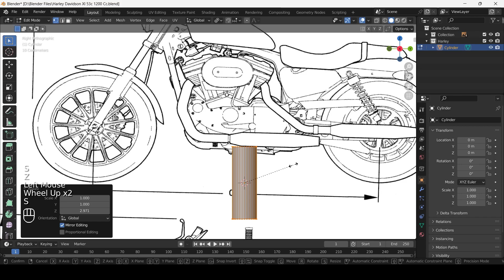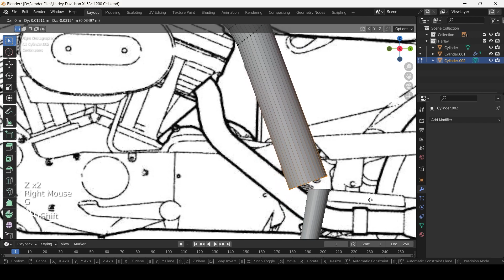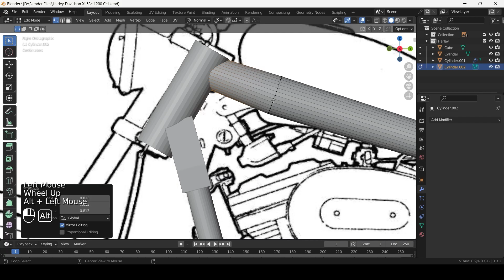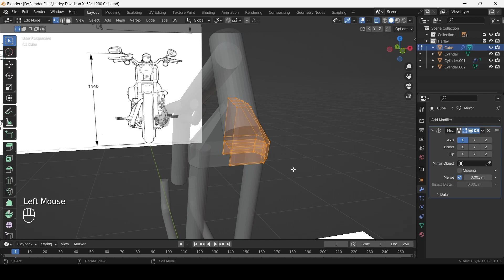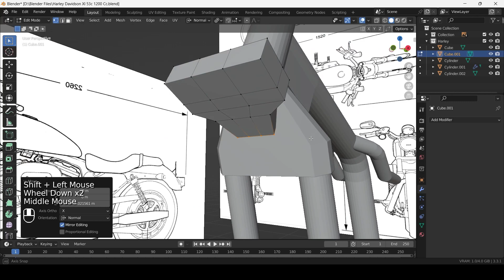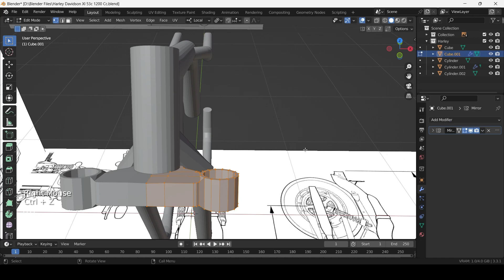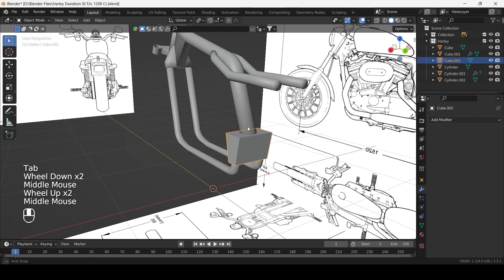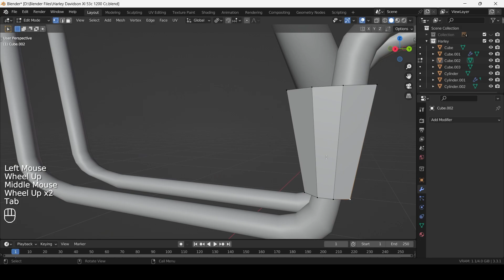Blender - "Harley Davidson Xl 53c" Modeling Part - 02 [ CHASSIS ]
We will make a Harley Davidson Xl 53c 1200cc Model

Difficulty       :    Beginner